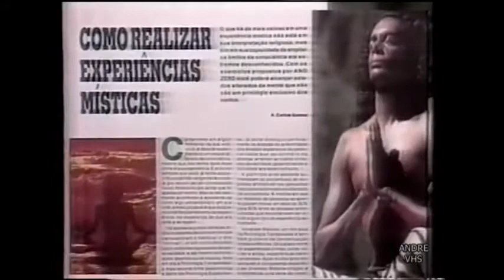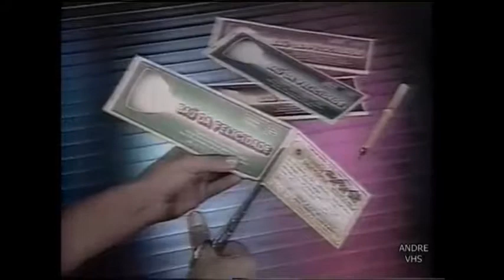Intervalo: Cocktail (30/08/1991) SBT São Paulo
Intervalo do Cocktail exibido no dia 30 de Agosto de 1991 no SBT São Paulo

Créditos Deliciosos à André VHS

Conteúdo
- Hoje, Logo Após Cocktail, Assista Jô Soares Onze e Meia
- Chamada: Comando da Madrugada (Sábado, Depois do Viva a Noite)
- Revista Ano Zero
- LP Smash Hits da Warner Music/SBT
- Chamada: Topa Tudo Por Dinheiro (Neste Domingo, 8:00 da Noite)
- A Felicidade Bate A Sua Porta em Cotia e Itapevi do Baú da Felicidade (Quem Apresentava era Um Palhaço...Luiz Ricardo)
- Restaurex
- Chamada: Sabadão Sertanejo e Viva a Noite (Neste Sábado, Depois de Rosa Selvagem)